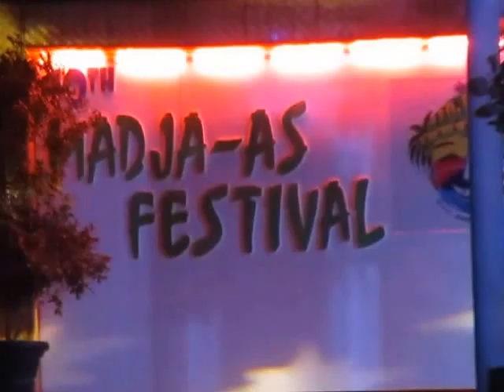9578 Mr Darry A. YBERA - Rationale @ Karakatad 2015 sa Madja-as Festival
Video taken: March 4, 2015/W

Alojipan
Bagacay
Balac-balac
Magsaysay (Balua)
Batbatan Island
Batonan Norte
Batonan Sur
Bita
Bitadton Norte
Bitadton Sur
Buenavista
Buhi
Camancijan
Caridad
Carit-an
Condes
Esperanza
Fe
Flores
Jalandoni
Janlagasi
Lamputong
Lipata
Malacañang
Malalison Island
Maniguin Island
Naba
Osorio
Paningayan
Centro Poblacion
Centro Norte (Pob.)
Centro Sur (Pob.)
Salde
San Antonio
San Gregorio
San Juan
San Luis
San Pascual
San Vicente
Simbola
Tigbobolo
Tinabusan
Tomao
Valderrama